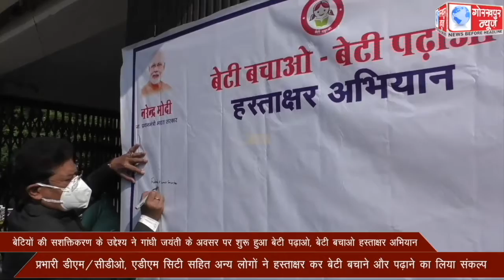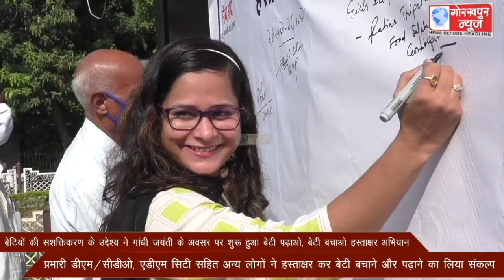बेटियो की सशक्तिकरण के उद्देश्य से गांधी जयंती के अवसर पर शुरू हुआ बेटी पढ़ाओ, बेटी बचाओ हस्ताक्षर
बेटियो की सशक्तिकरण के उद्देश्य से गांधी जयंती के अवसर पर शुरू हुआ बेटी पढ़ाओ, बेटी बचाओ हस्ताक्षर अभियान,प्रभारी डीएम/सीडीओ, एडीएम सिटी सहित अन्य लोगो ने हस्ताक्षर कर बेटी बचाने और पढ़ाने का लिया संकल्प